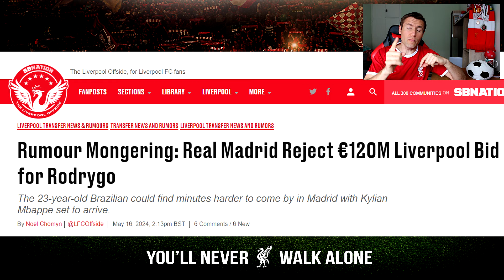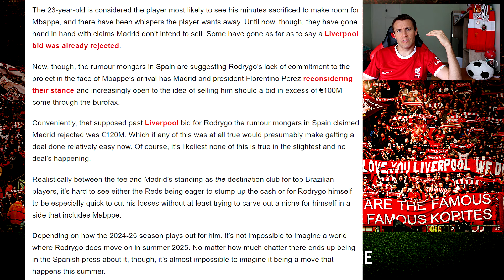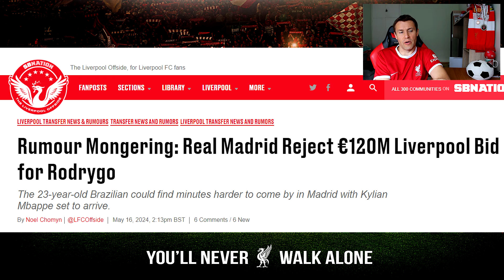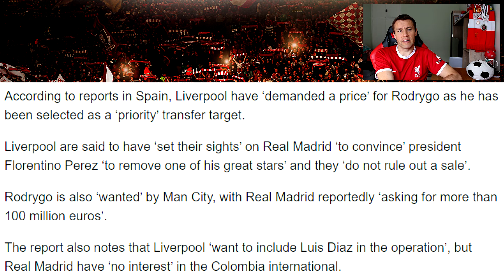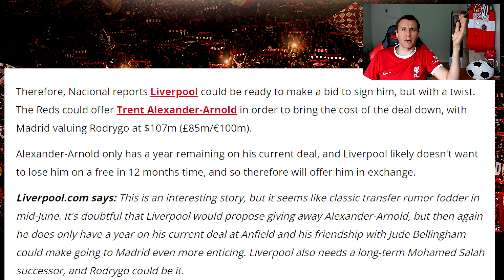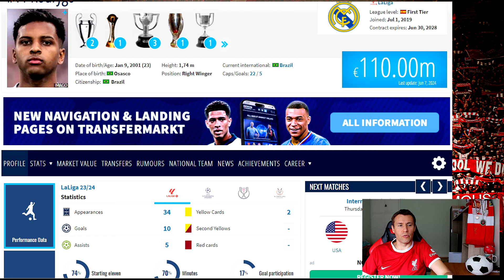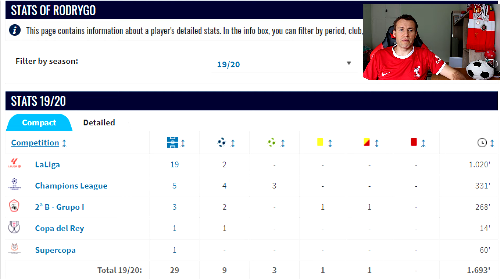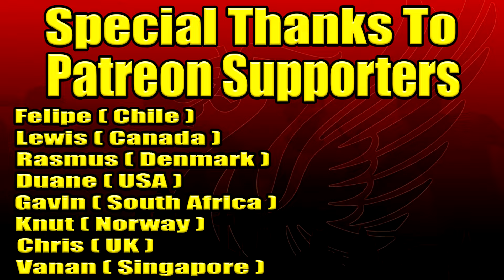Liverpool Make €120 Million Bid For Rodrygo I Real Madrid Listening To Offers After Mbappe Transfer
►Liverpool Make €120 Million Bid For Rodrygo

I upload daily FC 24 videos + real-life football videos too!

You will find these on my channel:
FC 24 Career Modes